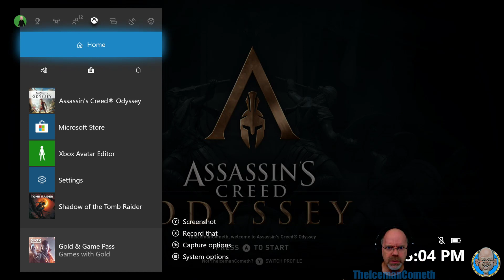Assassin's Creed Odyssey | Xenia's last request; Final Two Mercenaries; Alkibiades | XB1X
We finish up Xenia's questline, kill the last two mercenaries, and deliver a "package" for Alkibiades